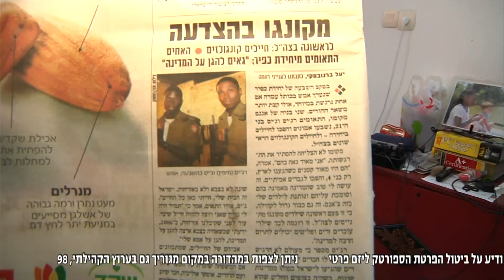חדר החדשות - מכתב אודות המסתננים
אחרי מאבק סביבתי שקט שנמשך יותר משנתיים הצליחו תושבי אלעד להעלות לדיון בועדת הפנים והגנת הסביבה של הכנסת את המפגע שנוצר כתוצאה מפעילות המחצבה הסמוכה לעיר. כתבת: אירה אימרגליק, צילום יובל גרינשפן, עורך: יניב חונן
הצטרפו לעמוד הפייסבוק של המהדורה: